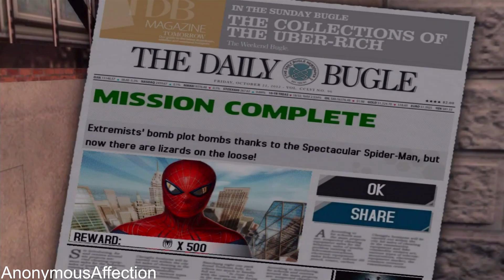The Amazing Spider-Man (iOS) - Walkthrough Part 12 - Going Out With A Bang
Walkthrough of The Amazing Spider-Man in high definition on iOS.

Systems: PlayStation 3, Xbox 360, Microsoft Windows, iOS

Developer: Gameloft

Publisher: Gameloft

Description:

THE OFFICIAL GAME FROM THE 2012 MOVIE "THE AMAZING SPIDER-MAN"

Get ready for intense web-slinging action with the Amazing Spider-Man! Join Spidey in the official game app of this highly anticipated 2012 blockbuster! Play through the movie storyline as Spider-Man faces off against the Lizard and rampaging gangs. Web-sling and crawl your way through an open, fully 3D New York while using your amazing skills to save the city.

THE OFFICIAL GAME OF 2012’s HIGHLY AWAITED SUPERHERO BLOCKBUSTER
• Fight the Lizard and his minions to put a stop to his dark schemes.

• Play the Amazing Spider-Man through more than 25 immersive missions inspired by the upcoming movie's storyline.

• Climb, jump and web-sling from building to building for an aerial thrill like never before!

FREE NEW YORK CITY
• Explore the city through its five distinctive districts (Central Park, Business, Downtown, Pier and Residential)

• An exciting and enjoyable fighting system with melee, ranged, combo attacks and much more

• A wide selection of upgrades to customize your style, attacks and skills

A HIGH PRODUCTION-VALUE GAME
• Explore an open-world Manhattan, teeming with action. Discover random missions, collectibles and more secrets in the City that Never Sleeps!

• Fight in a fully 3D New York City with cutting-edge graphics.

• Advanced shaders and visual effects make Spider-Man more realistic than ever before!